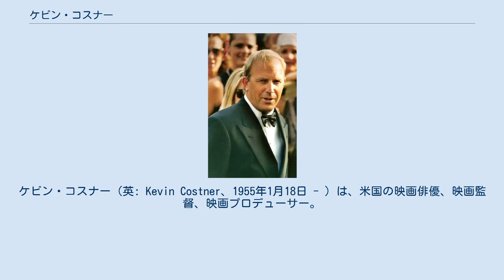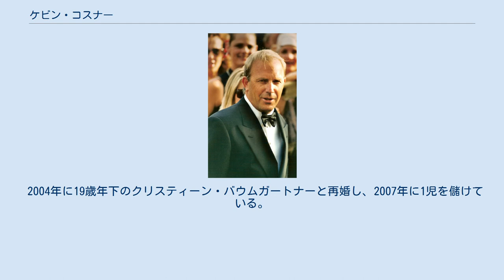ケビン・コスナー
ケビン・コスナー（英: Kevin Costner、1955年1月18日 - ）は、米国の映画俳優、映画監督、映画プロデューサー。
監督・製作・主演を務めた『ダンス・ウィズ・ウルブズ』（1990年）でアカデミー作品賞とアカデミー監督賞を受賞した。
 1955年、カリフォルニア州ロサンゼルス郊外のリンウッドに生まれる。
チェロキー族インディアン、ドイツ、アイルランドの混血である。
少年時代より野球やアメリカンフットボールに熱中し、ハイスクール時代には全米選抜に選ばれた経験を持つ。
カリフォルニア州立大学フラトン校で経営学を学び、卒業前にサウス・アクターズ・コーポに参加。
短期の就職期間を経て、俳優業に専念することを選ぶ。
 下積みを経て『女優フランシス』（1982年）で本格デビューするが、出演シーンは決定版でカットされる。
『再会の時』（1983年）でも同じ目に遭うが、ローレンス・カスダン監督と親しくなり、『シルバラード』（1985年）に出演する。
同年には『ファンダンゴ』で主役を演じ、ケヴィン・レイノルズ監督と以後も組むことになる。
 2003年、第56回カンヌ国際映画祭でのコスナー 1987年、『アンタッチャブル』の主演に抜擢され、ショーン・コネリーやロバート・デ・ニーロを相手に正義感溢れる主人公を演じる。
「ゲイリー・クーパーの再来」と評価され、遅咲きながらハリウッドのトップスターの仲間入りをする。
 『フィールド・オブ・ドリームス』（1989年）や『ロビン・フッド』（1991年）、『ボディガード』（1992年）では善き父親やヒーローを演じる一方、『JFK』（1991年）や『パーフェクト・ワールド』（1993年）ではシリアスな役柄にも挑む。
監督業やプロデューサー業にも進出し、1990年の『ダンス・ウィズ・ウルブズ』ではアカデミー賞の最優秀作品賞と最優秀監督賞を授与され、後のクリント・イーストウッドと共に、オスカー監督兼俳優としての地位を得た。
 1995年の『ウォーターワールド』は、ハワイ島沖の巨大海上セットで撮影した大作として注目されたが、期待されたほどの成績を収められなかった。
 『ロビン・フッド』と『ワイアット・アープ』（1994年）ではゴールデンラズベリー賞最低主演男優賞、『ポストマン』（1997年）では最低監督賞および最低主演男優賞をそれぞれ受賞した。
 1998年から1999年にかけて、スバルのレガシィツーリングワゴンのCMに出演している。
 前妻のシンディ・シルバとはキャンパスから下積み時代まで苦楽を共にし、3人の子供を持つおしどり夫婦として知られたが、『ウォーターワールド』撮影当時コスナーの不倫スキャンダルが発覚し、1994年に慰謝料100億円を支払って離婚した。
 2004年に19歳年下のクリスティーン・バウムガートナーと再婚し、2007年に1児を儲けている。
また、元恋人との間にも息子がいる。
 1989年のエクソンバルディーズ号原油流出事故をきっかけに、1992～1993年ごろから、石油回収技術を開発している企業オーシャン・セラピー・ソリューションズに2000万ドル以上の私財を投じて、水と油を分離させる遠心分離機を開発させた。
2010年メキシコ湾原油流出事故において、事故を起こしたBPはこの装置の性能を評価し、32台を購入する契約を交わした。